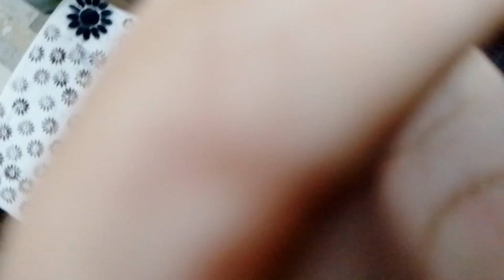Block Printing on Canvas